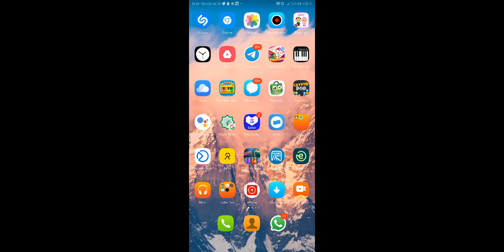bermain online game school sakura